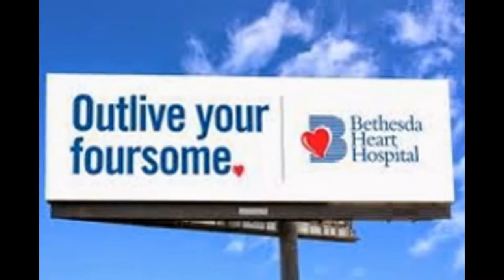hospital advertising hospital publicity hospital media planning call 91 9246372692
we are dealing all types of hospital advertising works, hospital publicity works, hospital uniforms, doctor coats with logo printing, hospital sign boards, hospital safety signs, hospital marketing tents and umbrellas, corporate gifts, ambulance designing with radium, call us

media planning, short films, publicity works for hospitals, bus ads and auto ads for hospitals, hoardings for hospitals, no parking boards for hospitals, any type of advertising for hospitals call 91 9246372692 also 600 advertising products for hospitals